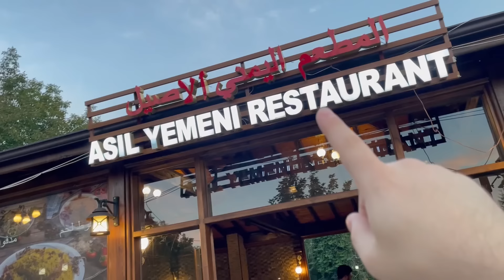كيف كانت رحلتنا الأولى بدون وليد ونور في تركيا ؟! | مكان خرافي 🇹🇷